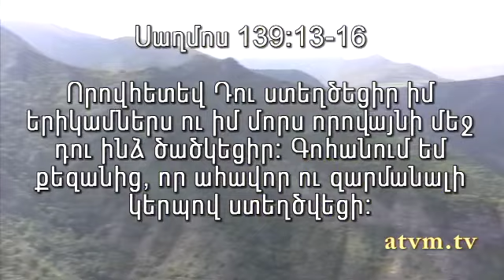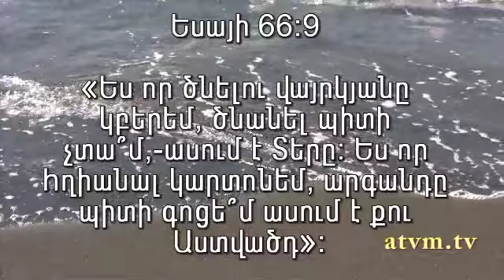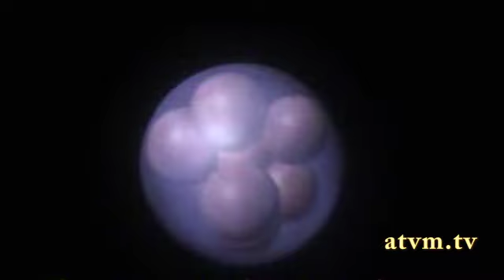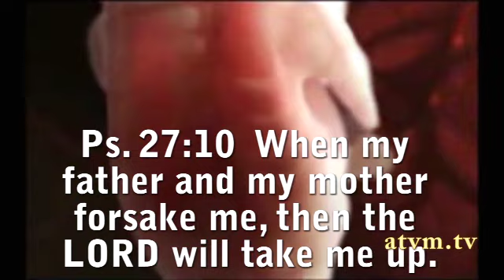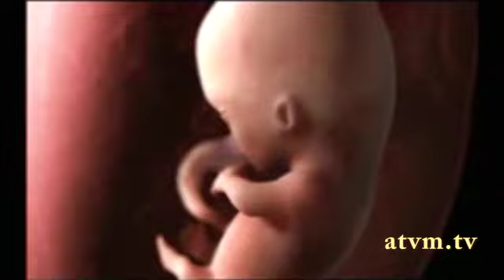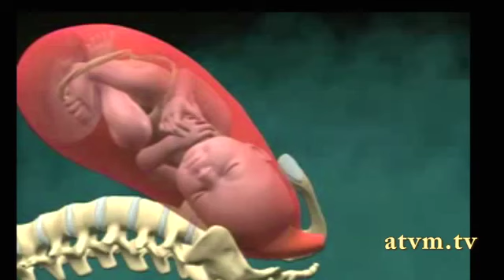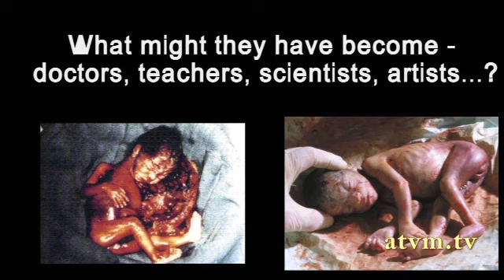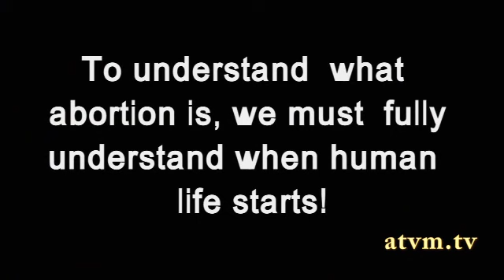Artsakh Medical conference Arhestakan vijecum Armenian